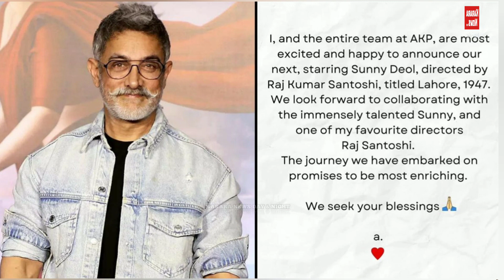गदर 2 के बाद लाहौर से कहर ढाने आने वाले हैं सनी देवल : फिल्म में आमिर खान भी होंगे साथ ...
Contents - News & Informational
Language - Hindi

दोस्तो _

Channel Motive -

VIDEO TITLE :- गदर 2 के बाद लाहौर से कहर ढाने आने वाले हैं सनी देवल : फिल्म में आमिर खान भी होंगे साथ ...

VIDEO DETAIL :-  आमिर खान और सनी देवल साथ में काम करने वाले हैं , लाहौर मूवी में उसी के बारे में बताया है ...